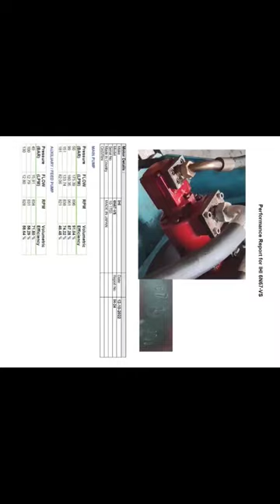Testing IHI Hydraulic Vane Pump and Booster Feed Pump at Upto 180 & 130 Bar Pressure on Test Bench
Main Pump
Make - IHI (Japan)
Type - 6N67-VS
Flow - 175 LPM
Testing Pressure - 180 Bar
Feed / Booster / Auxiliary Pump
Make  - Denison
Type - T6C 015
Flow - 15 LPM
Testing Pressure - 130 Bar
Available in Ready Stock 8 pcs with different combinations of Connections and Valves as per client's requirement.
Applications - Marine Cranes and Winches
Hydro Marine Power
Suppliers and Exporters of Marine Machinery